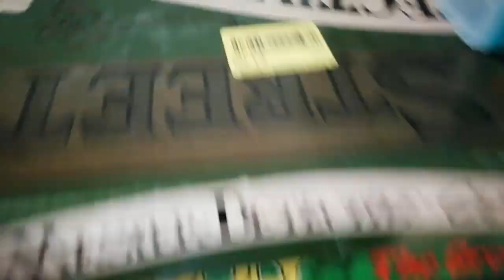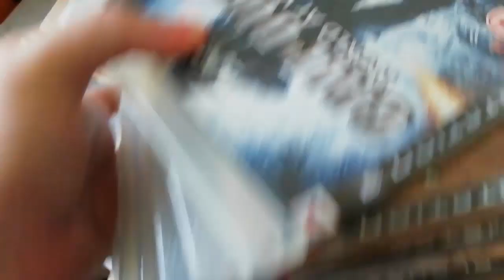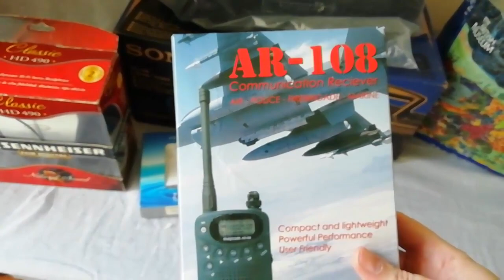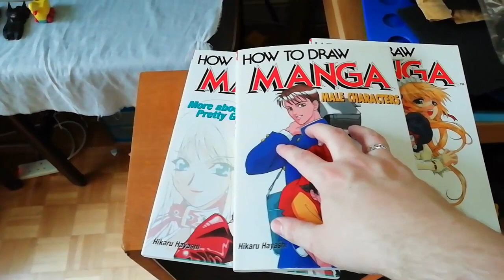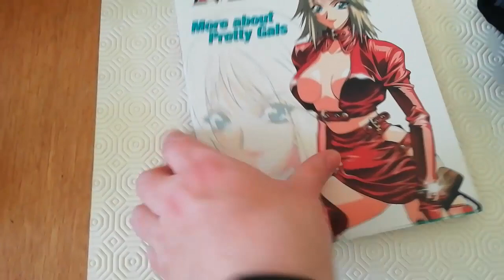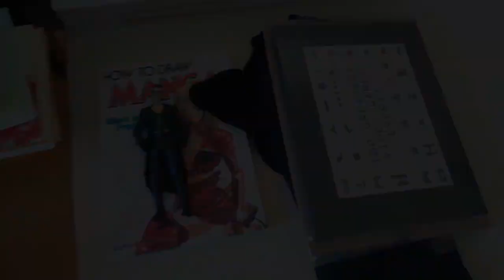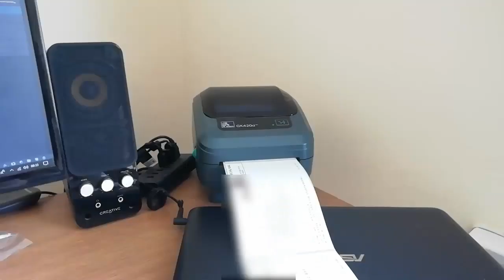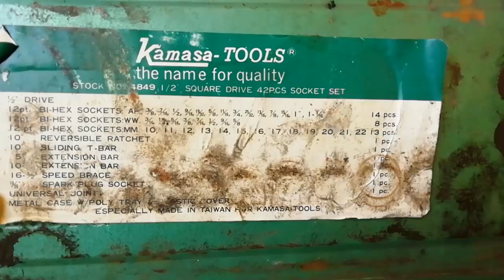Reseller Weekly Vlog 2 A look at my week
A look into my life as an eBay Reseller